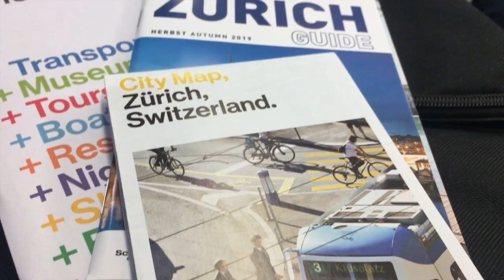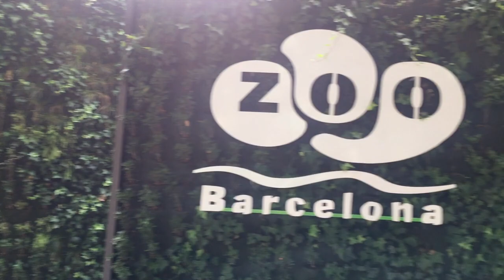Summer 2019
Summer vacation p.1 - Zurich and p.2 - Barcelona